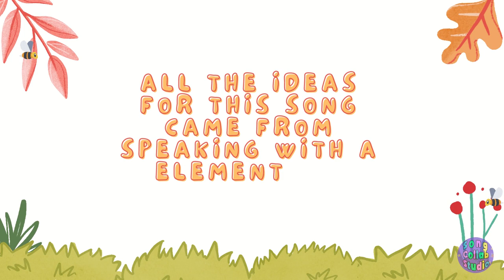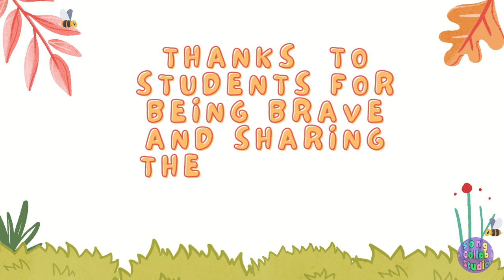WCDSB - Dancing to open our hearts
A big THANK YOU to the amazing class at Waterloo Catholic District School Board for inviting Song Collab Studios to come in and work with their brilliant students.

SHSM and Co-op high school students translate inspiration into content creation through post production engineering of voice recordings using Soundtrap, and creating eye-catching music videos using Canva.